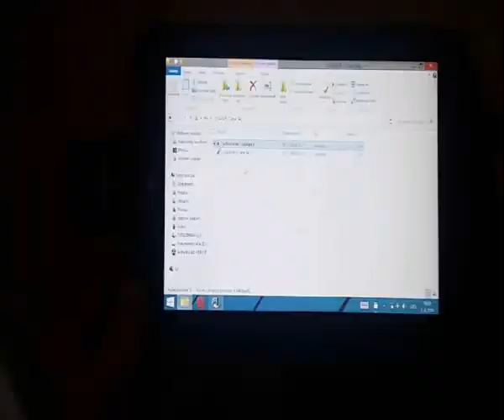BEST HOMEMADE HANDHELD GAME CONSOLE - Windows tablet - Must see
I want introduce my invention.

Playing games on Windows (but perhaps also on Android ) tablets is no longer a problem.

mainly solved problem while playing first person shooter but also all other genres of games.

I played for example Far Cry 2 ,Stalker etc.

I use:

-Windows 8.1 tablet Toshiba Encore.
- my homemade gamepad
- TouchMousePointer - virtual touchpad (for FPS game)
- JoyToKey - emulator keys for gamepad